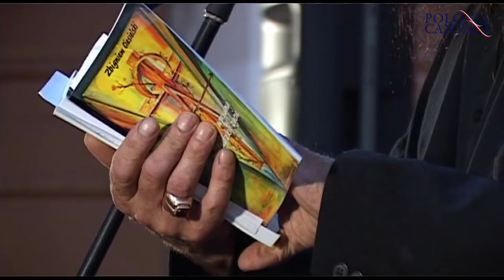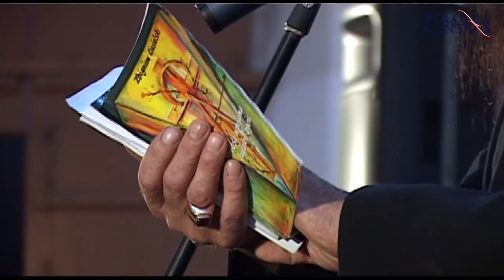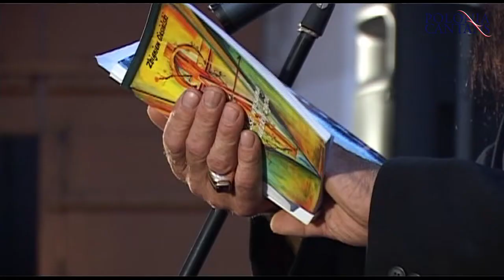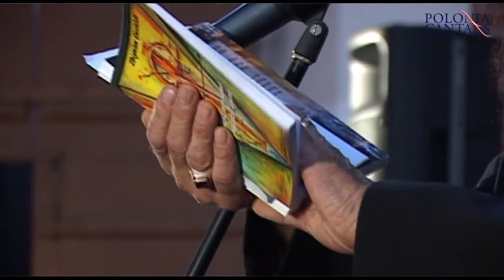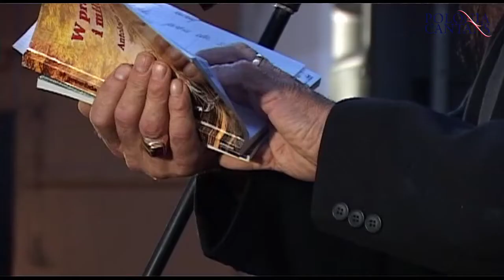03. WTOREK - POLONIA CANTANS 2013 - POEZJA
Kwadrans Poetycki w ramach III Letniego Festiwalu Kultury Polonia Cantans 2013
Poezję prezentować będą:

Zbigniew Ciesielski,
Leon Budzanowski